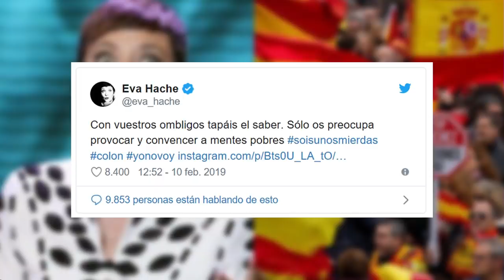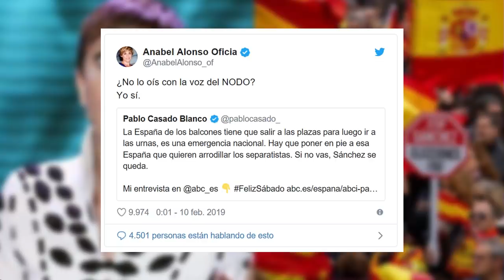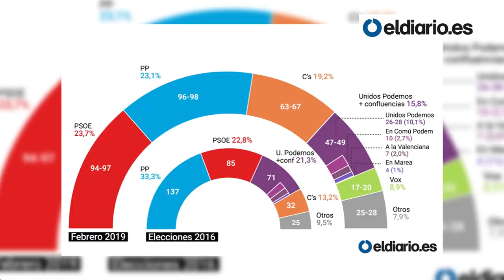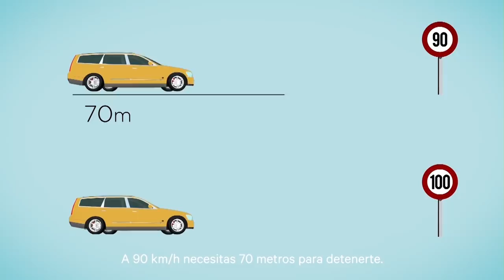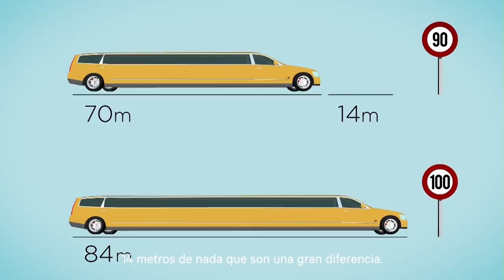Jesús Á.Rojo:El primer golpe en Cataluña fue un fiasco pero el viene terminará en una tragedia.